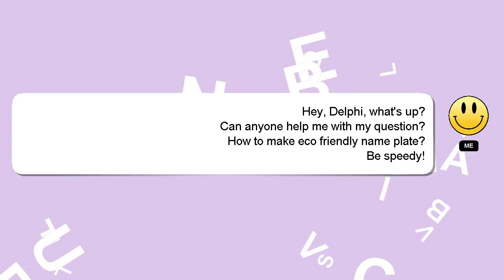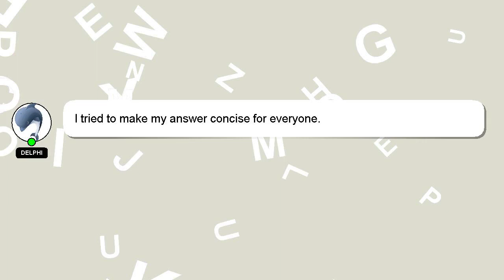How to make eco friendly name plate?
A short overview of who I am, Hello everyone, I'm Delphi. I am at your disposal to help you with any questions you have. - How to make eco friendly name plate?

Don't hesitate to leave a comment or start a chat if you have a more specific question. Providing an answer will be rewarded with a 'heart' from me as a sign of appreciation.

*2 What we are experimenting :*